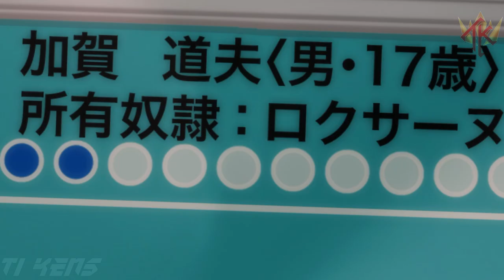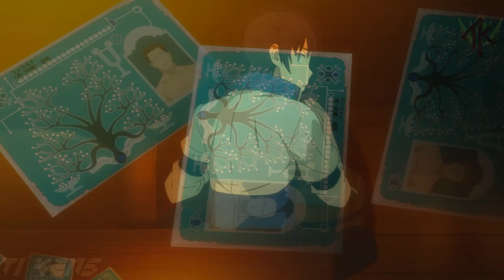Harem in the Labyrinth of Another World「AMV」Pill ᴴᴰ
Alternative Title: Isekai Meikyuu de Harem wo「AMV」- Pill ᴴᴰ

My channel " Ti KENS 夢 " aims to promote anime and bring something different, a different perspective and above all to entertain the anime/manga community through my edits.

Video information

► Anime: Harem in the Labyrinth of Another World / Slave Harem in the Labyrinth of the Other World / To the Servant Harem in the Maze of a Parallel World / Isekai Meikyuu de Harem wo / Isekai Meikyū de Harlem wo / 異世界迷宮でハーレムを
► Genres of anime: Action, Adventure, Ecchi, Fantasy, Isekai, Romance
► Thumbnail: @Eufoniuz1026 on Twitter

► Editor: Ti KENS 夢

Producers: Kadokawa, Cloud22
Licensors: None found, add some
Studios: Passione